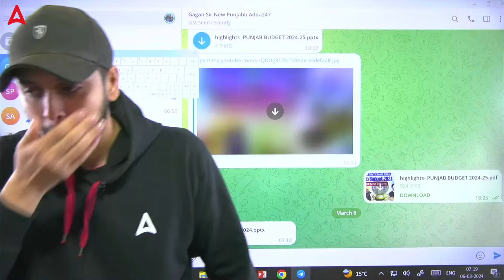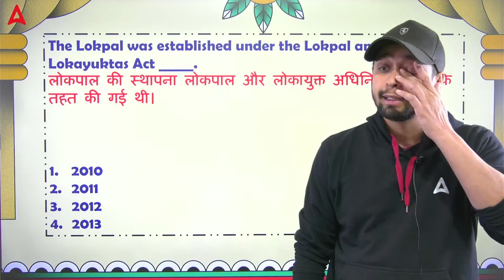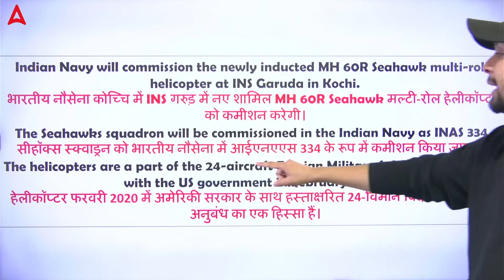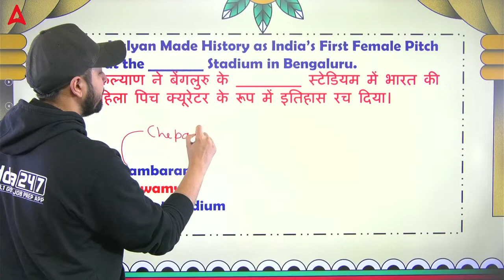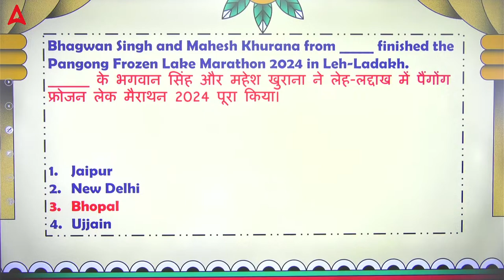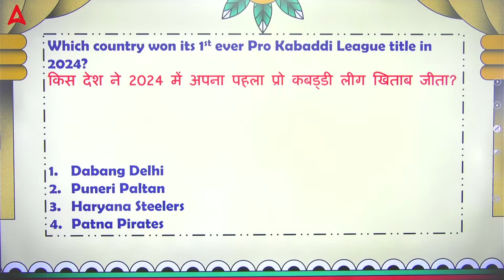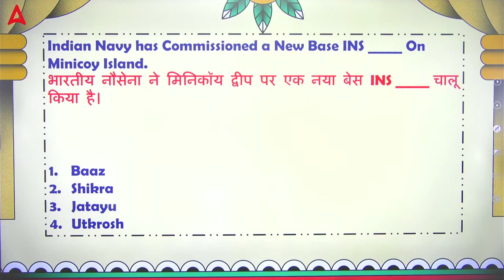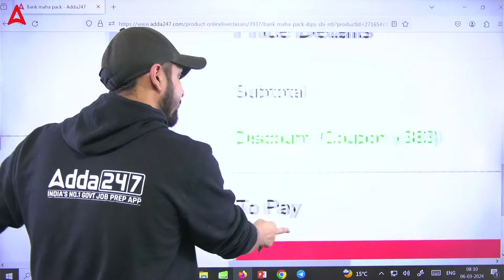6 March Current Affairs 2024 | Current Affairs Today | By Gagandeep Sir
6 March Current Affairs 2024. Current Affairs Today with Static GK for SBI, IBPS, and Other Banking Exams Preparation and Recent Activities By Gagan Sir.

Current Affairs Topics we'll Cover in this Video are:
📕 National News
📕 Awards Current Affairs
📕 Banking Awareness
📕 General Awareness
📕 Government Schemes
📕 Sports Current Affairs
📕 Military Exercise
📕 International News
📕 World Affairs
📕 National News